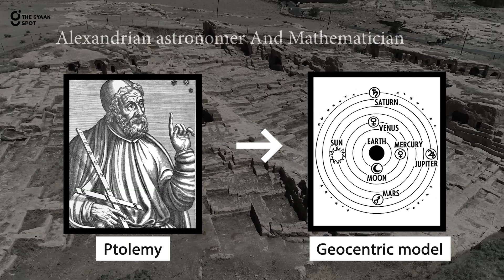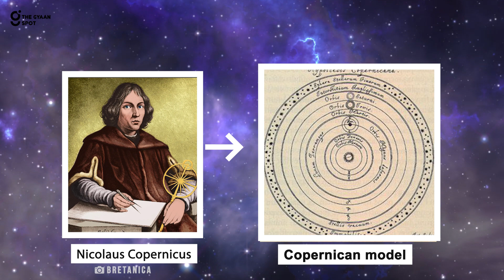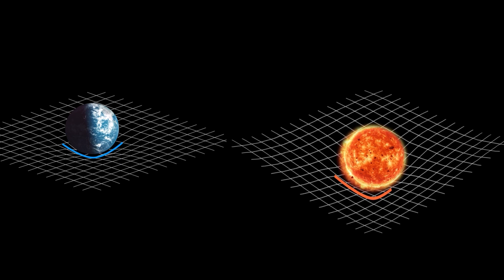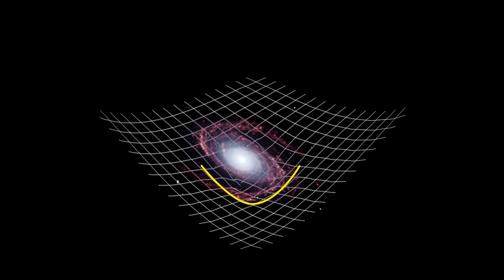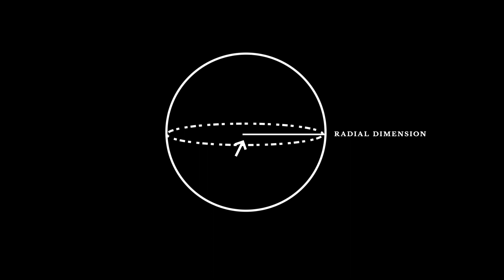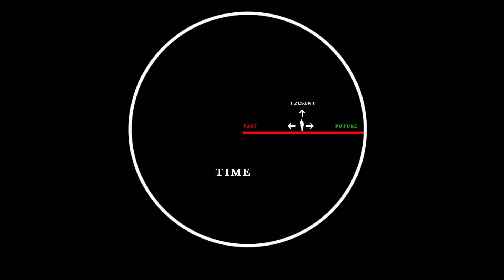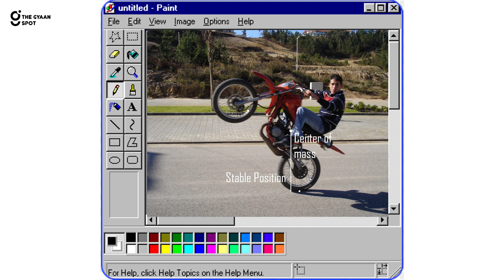BRAIN Of The UNIVERSE | What Does Center Of The Universe Look Like?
This video discusses where the centre of the universe actually is, in this vast eternal sky. Today, there are multiple ways of calculating cosmic distances like the parallax method, the redshift method, etc. but very few that guide us to the centre of the universe. Hence, in this video, we have tried to look for ways and also the problems that scientists face while determining the centre.